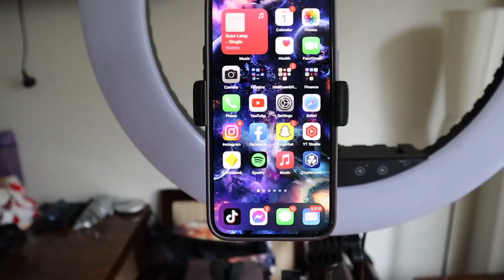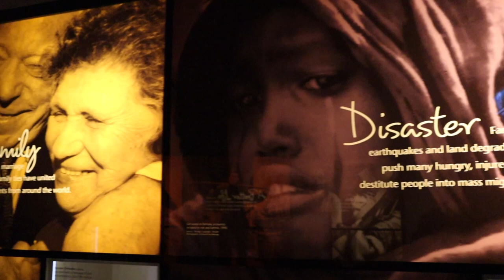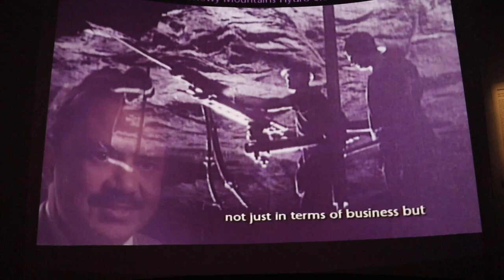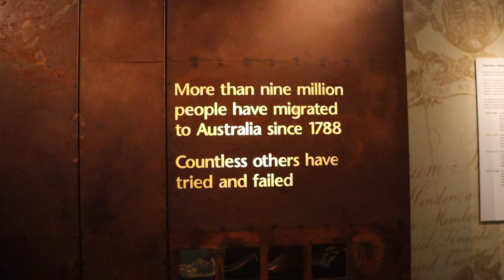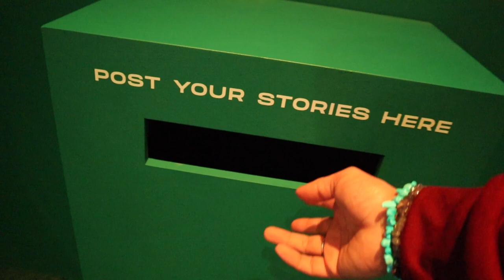A day at the Immigration Museum in Melbourne - Vlog July 02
Join me on my second Melbourne Vlog, experience the joys of the Immigration Museum of Melbourne!